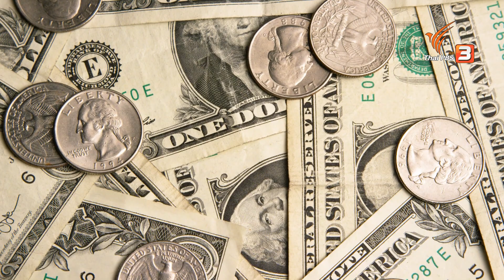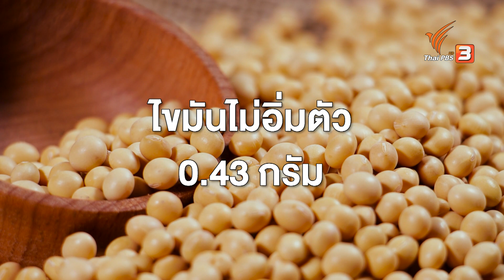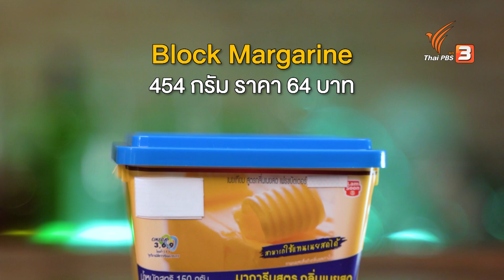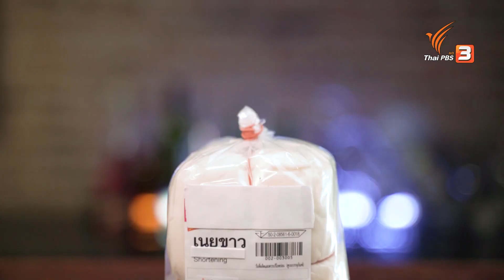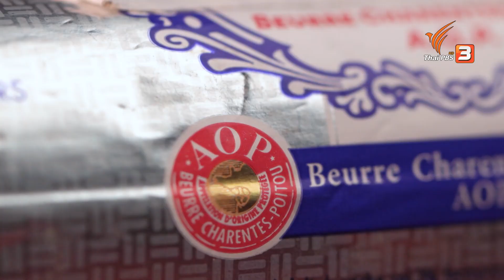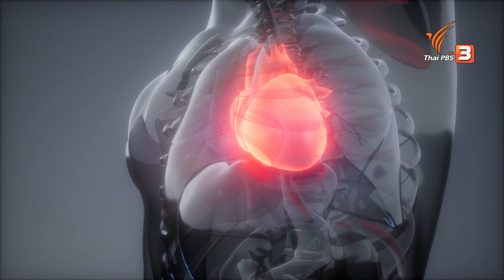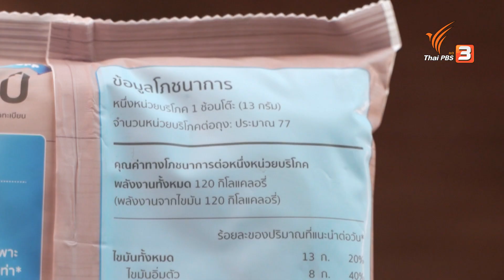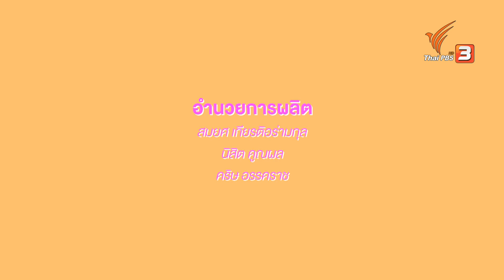เนย | ซื้อเก่ง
"เนย" จริงมีเพียงหนึ่งเดียว

ชวนทุกคนมารู้จัก "เนย" ให้มากขึ้น ผ่านบทบาทยอดนักสืบ "โคนีล" ที่จะมาไขปริศนาตามหาเนยแท้ ในการนํามาอบขนมปังของ "โอริ นัน" พร้อมกับให้ความรู้เกี่ยวกับเรื่องของเนย ที่มีวางขายมากมายหลายประเภทในท้องตลาด ร่วมค้นหามาตรฐานของเนยที่แท้ทรู รับรู้เรื่องโภชนาการของเนย และมาแยกแยะว่าเนยแท้ดูอย่างไร มากไปกว่านั้น ยังได้ตัว อาจารย์ ดร.สิรภัทร แต่สุวรรณ คณะอุตสาหกรรมเกษตร มหาวิทยาลัยเชียงใหม่ ที่รับเชิญมาช่วยปิดคดีนี้เพื่อไขความกระจ่างเรื่องเนยให้สิ้นสงสัย

ติดตามรายการซื้อเก่ง วันอังคารที่ 28 มิถุนายน 2565 เวลา 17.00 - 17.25 น. ทางไทยพีบีเอส รับชมย้อนหลังได้ทาง